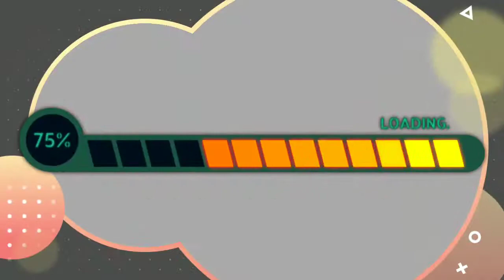MAGKANO ANG ISANG BOX NG SLIMMING COFFEE OF LEAN 'N GREEN | MAHIWAGANG KAPE | Rheavell AR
Magandang araw sa inyong lahat. It's me Rheavell, Welcome to my Youtube Channel, kung bago ka pa lang sa channel ko, don't forget to like, comment, subscribe and hit the bell button for my upcoming videos.

Brief introduction about me, I am a distributor of Lean 'N Green Company since April 2019 and also a user of thier different products like slimming coffee, resveratrol powder mix, milktea, and hapi pads (sanitary napkins for day, night and panty liners).

Ang video na ito ay tungkol sa magkano nga ba ang isang box ng mahiwagang kape? Lets find out and enjoy wacthing.

PRECAUTION: For adults use only. Not recommended for children, pregnant and lactating women.

DIRECTION: Pour content in a cup of hot water (150 ml). Stir & Enjoy